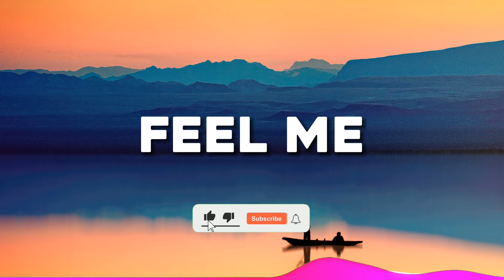Sunbalt - Feel Me | No Copyright Music (NCS)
Best copyright free background music for content creators.
you can use it in your videos and shorts.